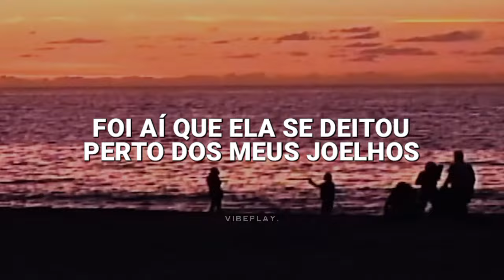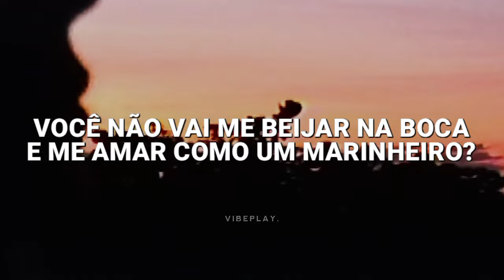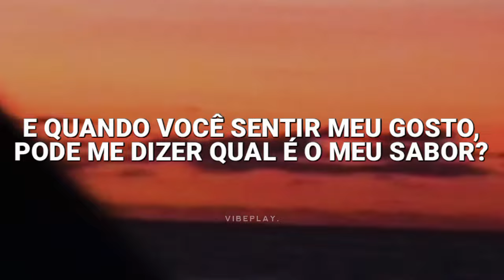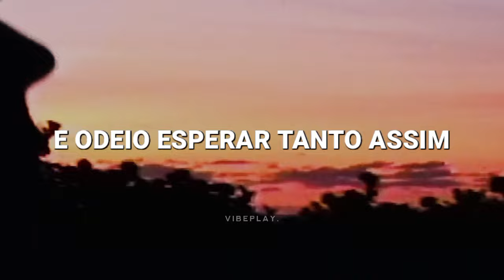gigi perez - sailor song (tradução)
letra/lyrics

I saw her in the rightest way
Looking like Anne Hathaway
Laughing while she hit her pen
And coughed, and coughed
And then, she came up to my knees
Begging, baby, would you please?
Do the things you said you'd do to me, to me
Oh, won't you kiss me on the mouth and love me like a sailor?
And when you get a taste, can you tell me what's my flavor?
I don't believe in God, but I believe that you're my savior
My mom says that she's worried, but I'm covered in this favor
And when we're getting dirty, I forget all that is wrong
I sleep so I can see you 'cause I hate to wait so long
I sleep so I can see you and I hate to wait so long
She took my fingers to her mouth
The kind of thing that makes you proud
That nothing else had ever
Worked out, worked out
And lately, I've tried other things
But nothing can capture the sting
Of the venom she's gonna spit out right now
When you get a taste, can you tell me what's my flavor?
I know that you've been worried, but you're dripping in my favor
I sleep so that I can see you and I hate to wait so long
And we can run away to the walls inside your house
I can be the cat, baby, you can be the mouse
And we can laugh off things that we know nothing about
We can go forever until you wanna sit it out